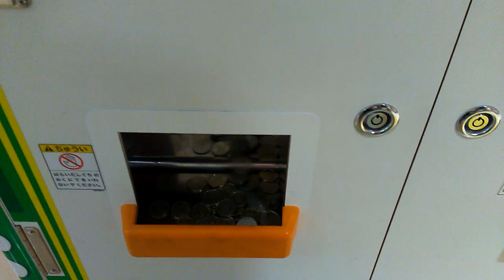【フリーゲーム】いっしょに山賊トレイン★フリーゲームは、10betで★コインゲーム【メダル遊び】